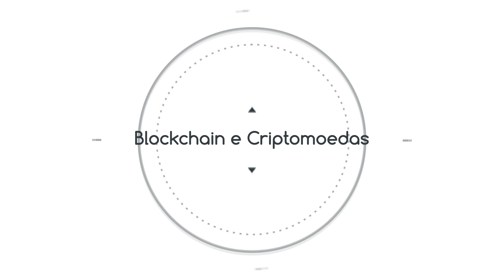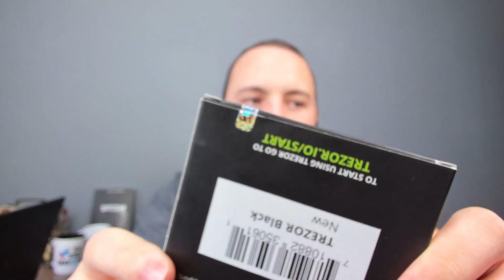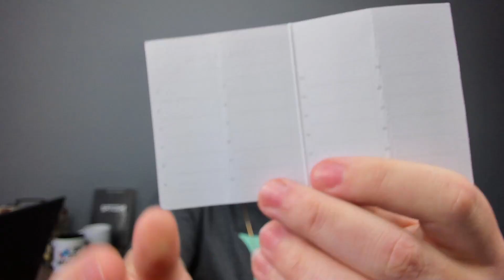🛑 - MINHA PRIMEIRA HARDWALLET, CRIPTOMOEDAS COM SEGURANÇA!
As HardWallets são por muitos ditas como as wallet mais segura para os seus bitcoins ou criptomoedas em geral e recentemente recebi minha primeira HardWallet, e achei que seria legal compartilhar um pouco das minhas primeiras impressões com vocês!

wwwkriptobrcombr .